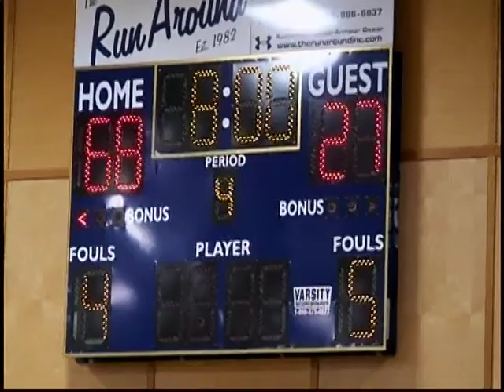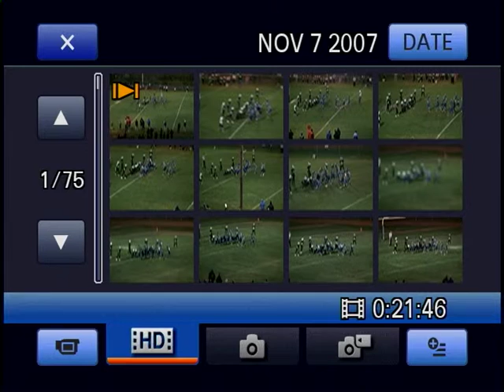VTS 01 5